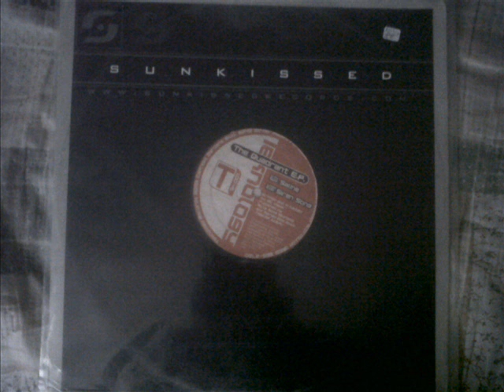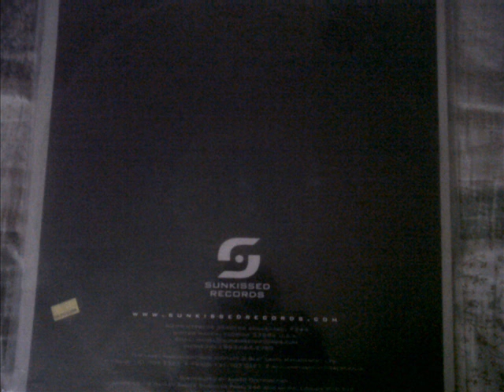BILL HAMED - SIREN SONG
ARTIST: BILL HAMED
SINGLE: THE QUADRANT E.P.
TRACK: SIREN SONG
LABEL: SUNKISSED
GENRE: PROGRESSIVE HOUSE
AÑO: 2000